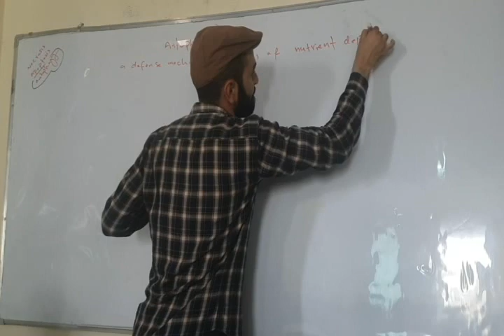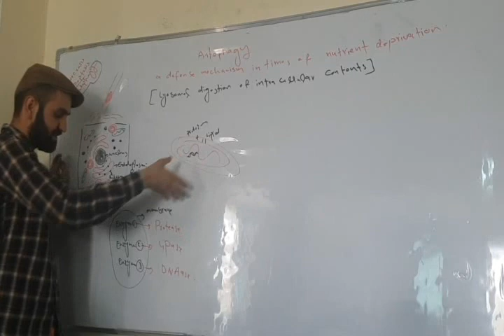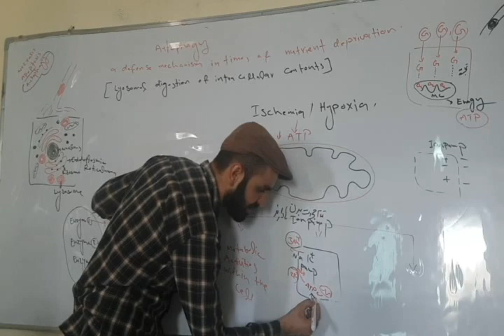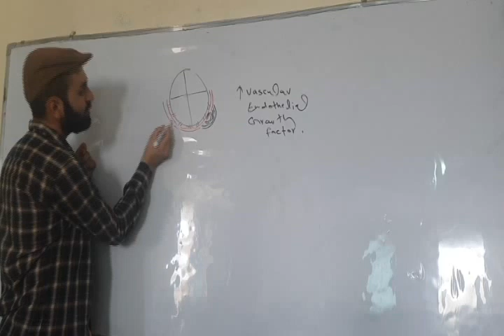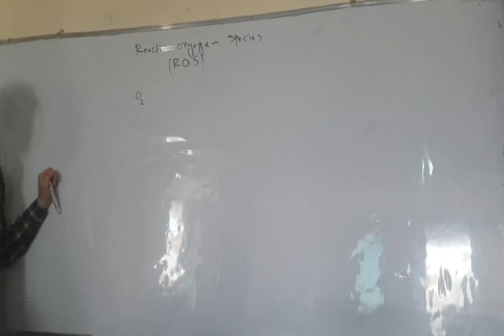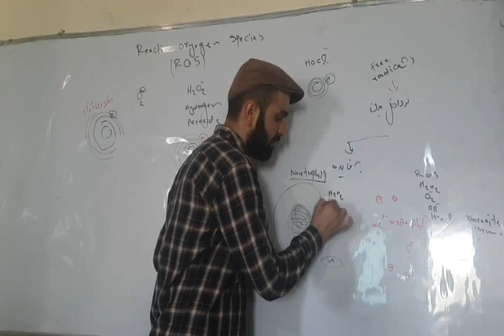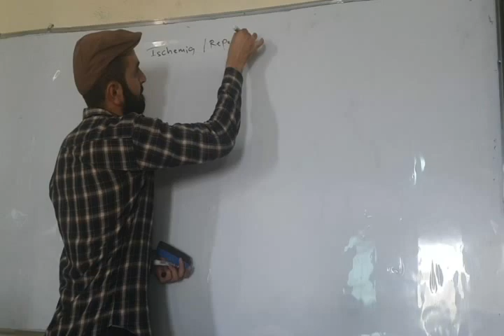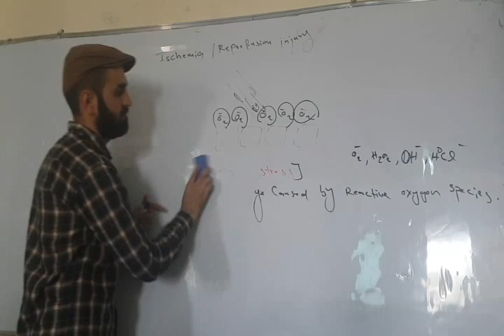آسیب حجروی و ترمیم لکچر دوم